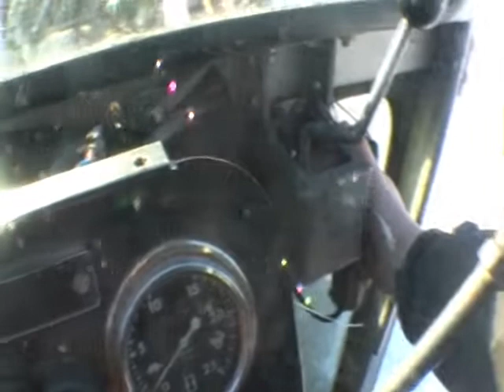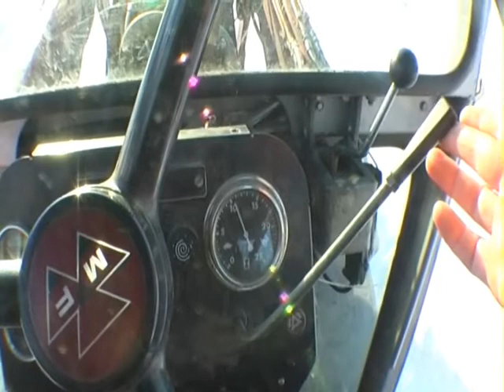MF 590 Turbo cold start 06.02.11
cold start in -5c